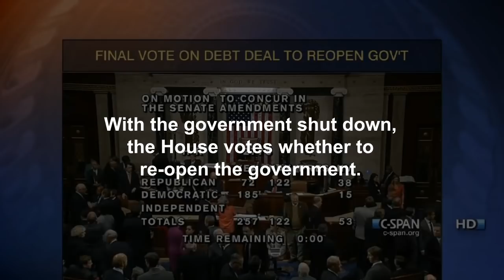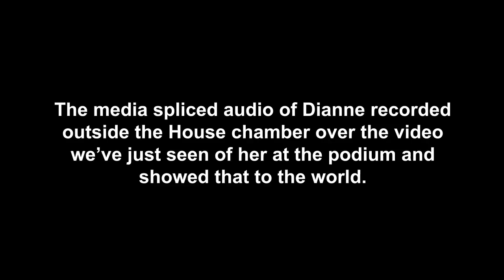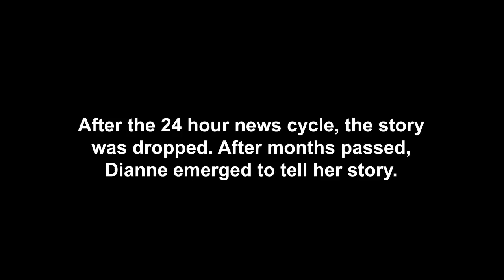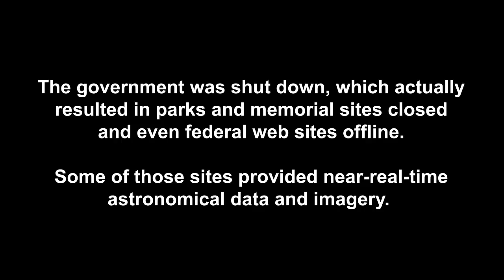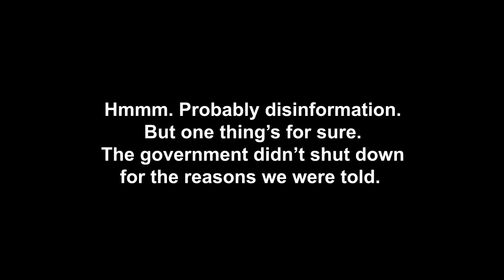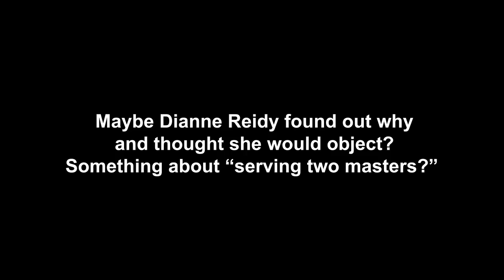Are You Reidy for This?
"God will NOT be mocked!" That's probably not what Diane said. But it's what the media spliced into the video within mere minutes so we wouldn't know what was TRULY said. Just sit back and relax. But keep your eyes on Diane.

If anyone asks "what are you saying?" or "what do you think she said?" I regret I'll have to removed their comment. This video helps you know what to see. What you make of that is up to you.